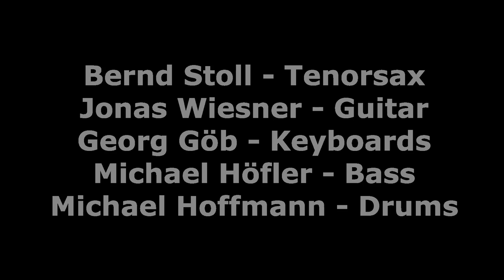Bernd Stoll & Friends @ VILCO Bad Vilbel 2023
Bernad Stoll & Friends

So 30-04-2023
VILCO - Bad Vilbel

Bernd Stoll - Tenorsax
Jonas Wiesner - Guitar
Georg Göb - Keyboards
Michael Höfler - Bass
Michael Hoffmann - Drums

Video by Claudia Jäger